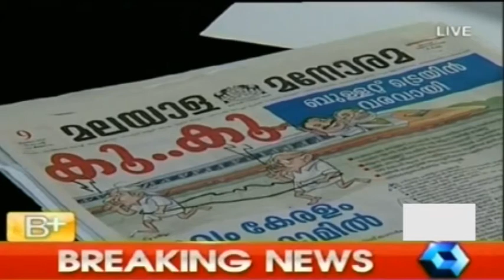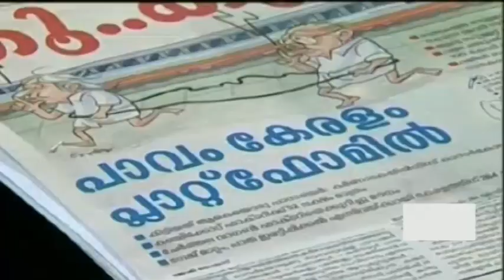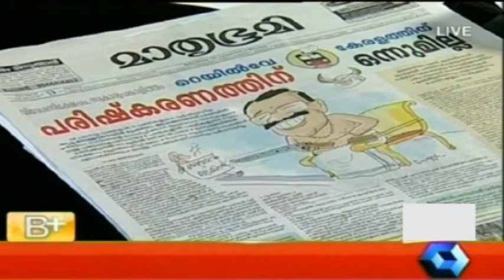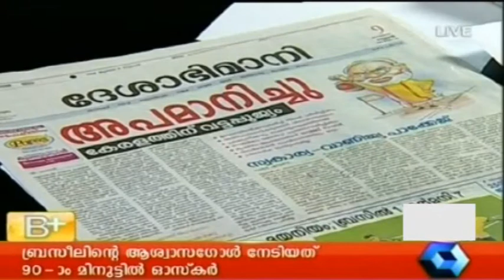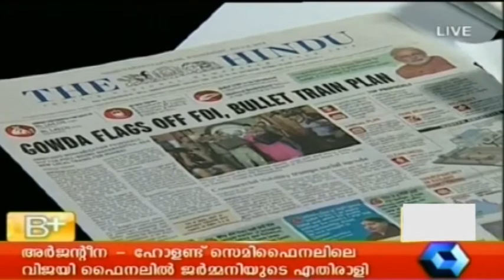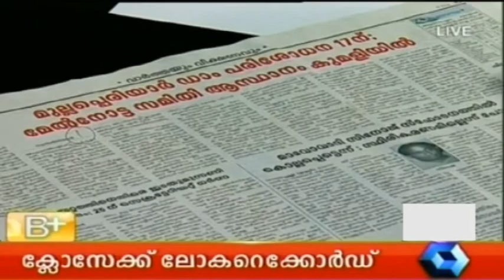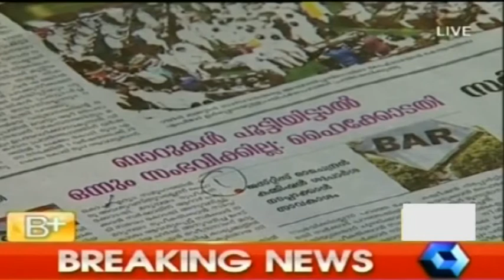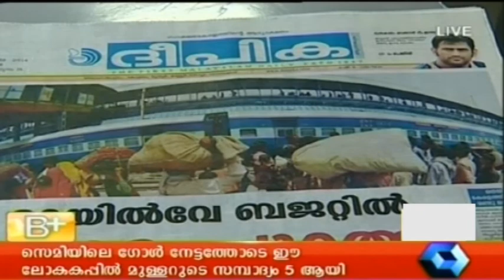Varthamanam 09 07 2014